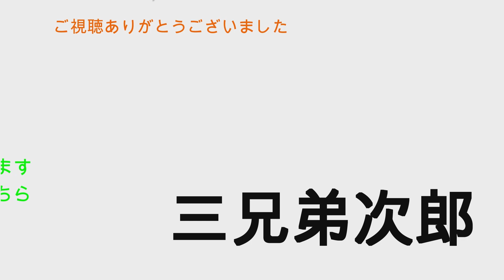【車DIY】エンジンの油汚れを泡の力のみで綺麗にする！食器用洗剤キュキュットです！！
外車によくあるエンジンの油汚れ！いちいち掃除で磨くのも面倒ですよね。そこで磨かずに綺麗にする方法を思いつきました。それが今回の動画です。食器用洗剤キュキュットの泡の力のみで綺麗になりました。動画で確認してみて下さい。